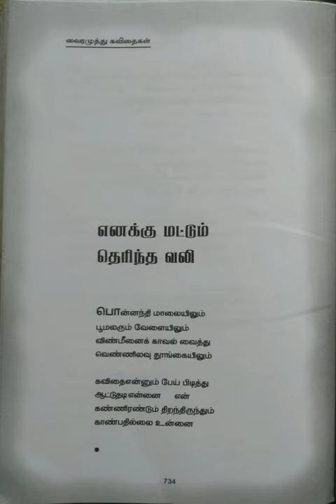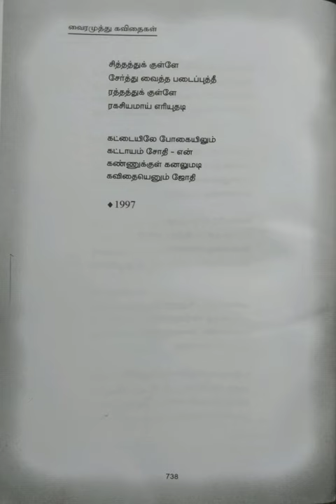வைரமுத்து கவிதைகள்/பெய்யெனப் பெய்யும் மழை-எனக்கு மட்டும் தெரிந்த வலி@Maheswari